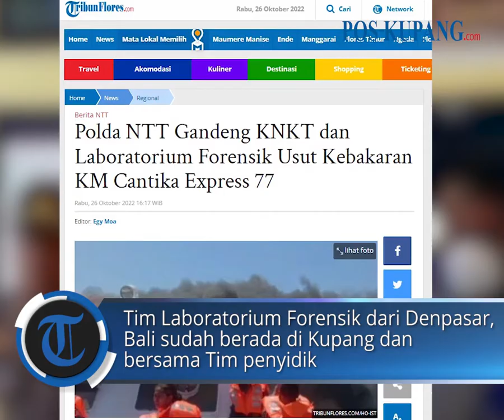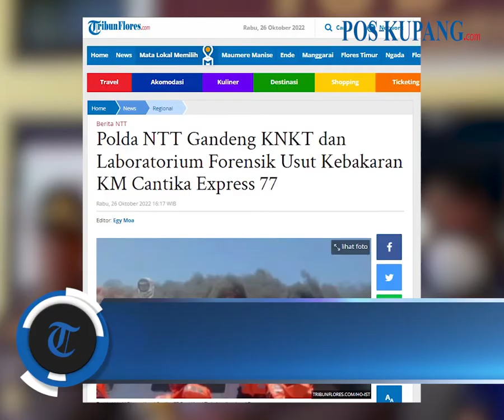Polda NTT Gandeng KNKT dan Laboratorium Forensik Usut Kebakaran KM Cantika Express 77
POS-KUPANG.COM - Kepolisian Daerah NTT membentuk Tim Khusus untuk menangani kasus kebakaran KM Cantika Express 77 di Perairan Naikliu,
Kecamatan Amfoang Utara, Kabupaten Kupang, Senin 24 Oktober 2022.

Tim Khusus beranggotakan penyidik Direktorat Reserse Kriminal Umum bersama Penyidik Subdit Gakkum Ditpolairud Polda NTT
yang berkoordinasi dengan Komite Nasional Keselamatan Transportasi. Rabu, 26 Oktober 2022. (POS-KUPANG.COM)

Artikel ini telah tayang di Tribunflores.com dengan judul Polda NTT Gandeng KNKT dan Laboratorium Forensik Usut Kebakaran KM Cantika Express 77,

Teks  : Tribun Flores
Editor  : Egy Moa
VPO  : Irland